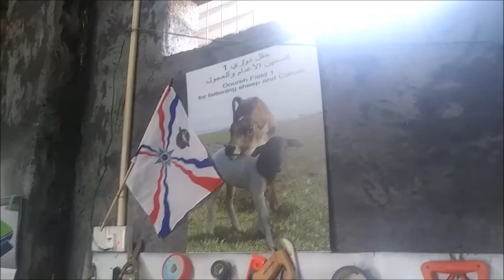Assyrian Nation _ Atra 40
مشروع صغير لتسمين الاغنام في قريه دوري الاشوريه
Jun 2021
D Deco